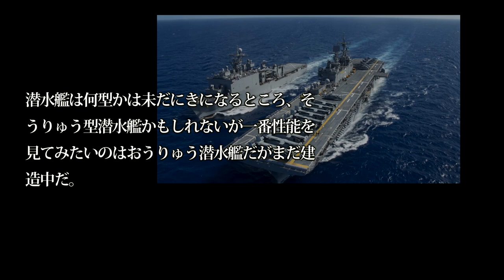【通勤中に防衛を】ついに日米英合同訓練に続き印とも合意に！対潜哨戒（たいせんしょうかい）訓練が中心だが、F 35Bステルス戦闘機などの新兵器は？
関連動画

元自衛隊幹部に聞く、本当の対中国戦シナリオ(ぼぼノーカット版)【未来編集Pro】
南シナ海で放射能事故を露監督庁について公式に発表！米国でも放射レベルTNT換算で最大20キロトンともしや原子力潜水艦？
【JR禁止の旅】JRを一切使わず東京から名古屋へ行ってみた‹後編›【高速バス・飛行機もNG】
次は南海トラフ地震なのか？実は東日本大震災以降、日本列島の状況は大きく変化していた！

引用・転載「出典：海上自衛隊ホームページ」
引用・転載「出典：航空自衛隊ホームページ」
引用・転載「出典：陸上自衛隊ホームページ」

【驚愕】令和に起こる平将門の結界の破壊と渋谷都市開発による風水による危機
【Front Japan 桜】安倍内閣と「政府不信利得」 / 消費税増税、救済措置はこれで十分か[桜R1/7/26]
【中国軍事パレード】新型ＩＣＢＭ・極超音速滑空弾等の抑止力で米と対等を誇示
【台湾CH Vol.269】幻のウンピョウは生きている / 台湾有事で日本が立つべき理由 / 黄昭堂氏の銅像を中国人が襲撃 [桜H31/3/2]
【中距離核戦力】中国はミサイルが80発あれば、アジアの米軍基地を壊滅できる？【中国メディア】
【通勤中に防衛を】南シナ海で異常なまでの爆発と放射のレベルを検知！原子力潜水艦に何かが、秘密裏に海底任務か放射のレベルが異常なまでに？